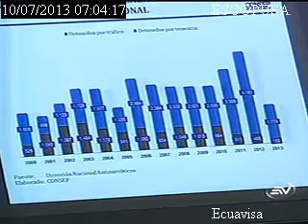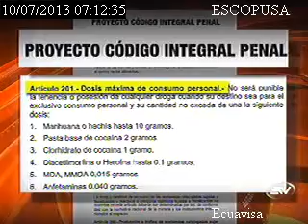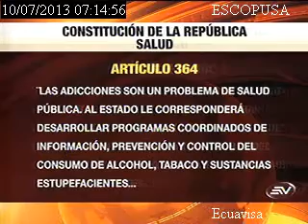Entrevista de ECUAVISA Rodrigo Vélez, Secretario Ejecutivo del CONSEP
El Se cretario de ejecutivo del Consejo Nacional de Control de Sustancias Estupefacientes y Psicotrópicas, Rodrigo Vélez, señaló que las cantidades máximas de consumo de drogas fueron establecidas para darle una guía técnico-científico a las autoridades judiciales...